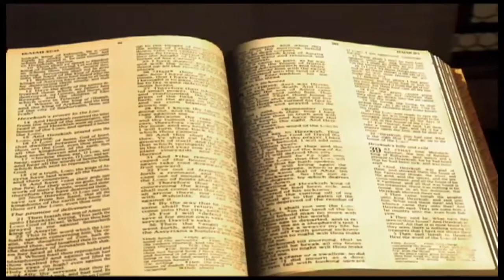Esaïe chapitre 1